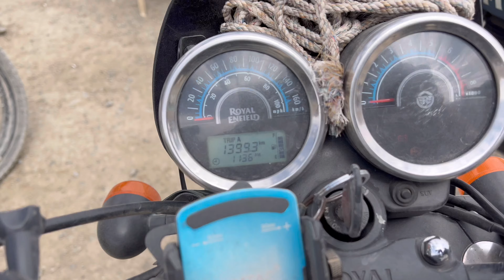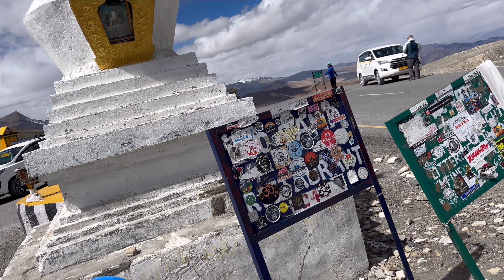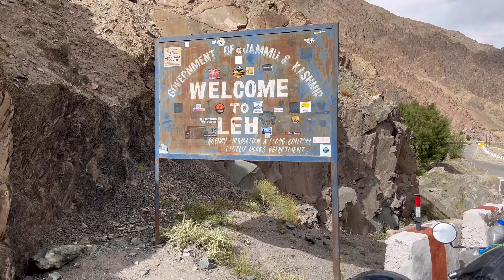40Km road badi kharab se bhi kharab |Pang to Leh ladakh ladakh k beech Ulti,Fever,Oxygen or headche